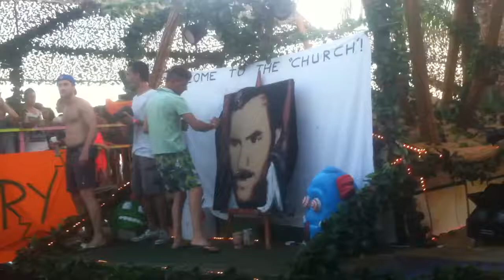Gareth Emery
LOUKIS AGROTIS SPEED PAINTING LIVE PERFORMING PORTRAIT OF GARETH EMERY WHILE HIS SESSION IN GUABA 2013